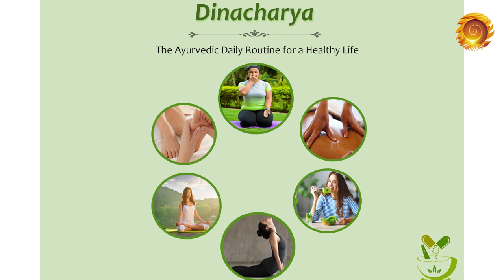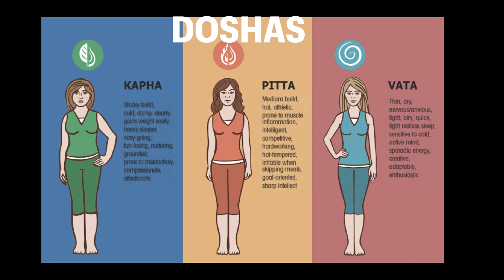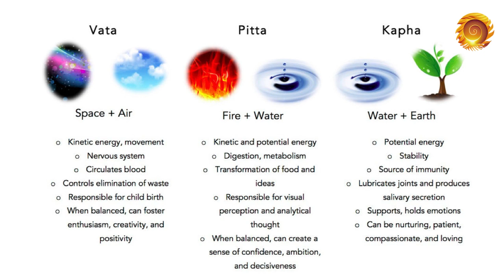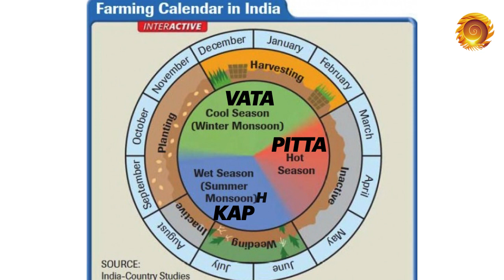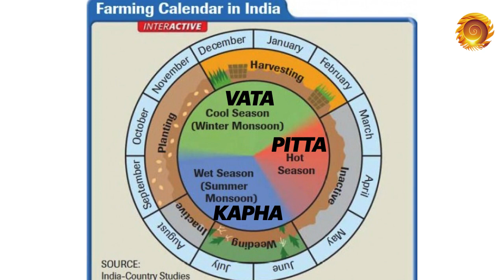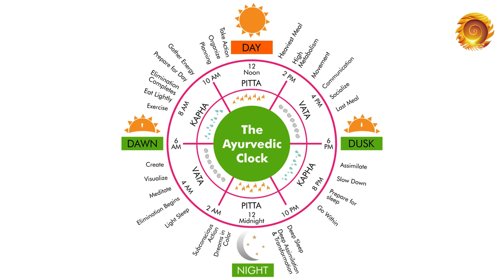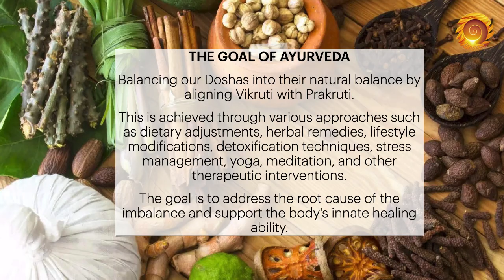Intro to Ayurveda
We cover the 7 fundamental principles of Ayurveda and a brief overview of the three doshas.

If you would like to "check" your Doshas, I have put together two short questionnaires to help you:

If you have a simple question, ask in the comments.

Maya